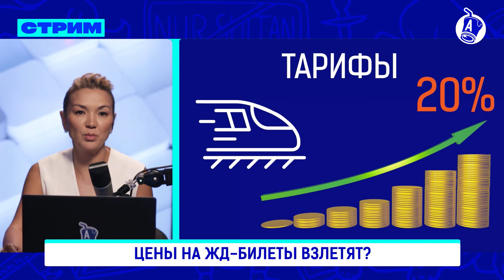В Мангистау закрыли религиозные пансионаты? Новое дело Бишимбаевых в суде?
«Список девственниц»: виновных в сливе данных наказали? Почему выпускники остались без грантов? Незаконные религиозные пансионаты закрыли в Мангистауской области? Чем опасны подобные учреждения? Существует ли в Казахстане тенденция на религиозные лагери для детей? Поговорили об этом с переводчиком Корана Сериком Рысжановым. Дело Бишимбаева: дело мошенницы, обещавшей смягчить приговор убийце, передали в суд? В Казахстане подорожают железнодорожные билеты?

СОДЕРЖАНИЕ:
00:00 – Министр науки ответил, почему не всем отличникам достались гранты?
02:19 – В Мангистау обнаружили 5 незаконных религиозных пансионатов?
03:35 – Откуда появилась тенденция на религиозные лагеря?
05:08 – Чем опасны религиозные пансионаты?
06:32 – За что закрыли религиозные пансионаты в Мангистау?
08:57 – Когда детям можно изучать религию?
10:51 – В каких странах религиозное образование помогает детям?
14:15 – Чем хороши пылесосы Томас?
16:07 – Поймана мошенница, обещавшая свободу Бишимбаеву?
16:45 – Билеты на поезда подорожают?